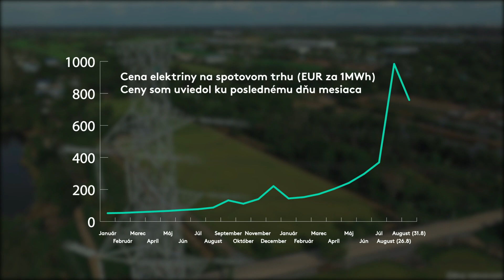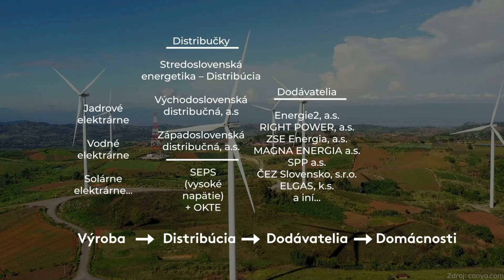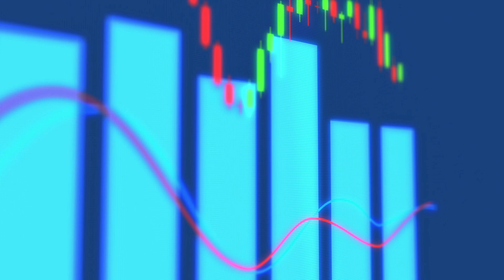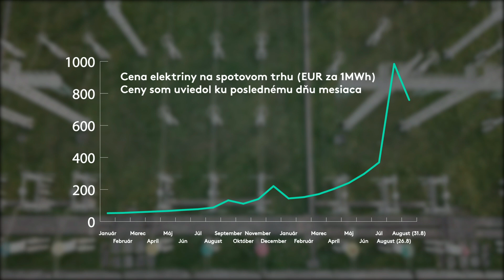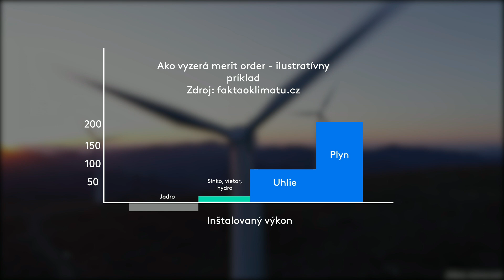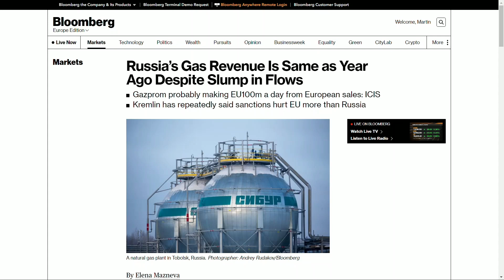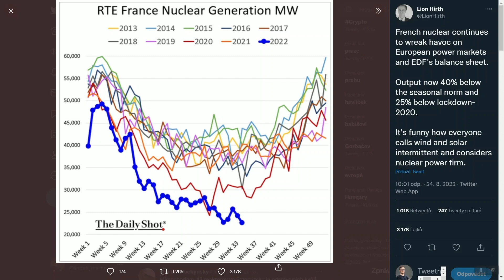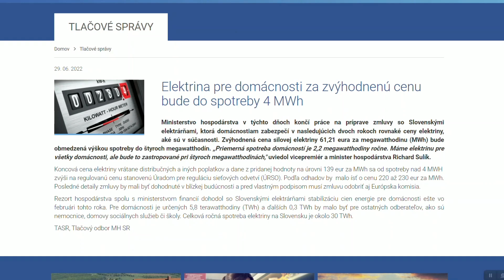Rusko, emisné povolenky, odstavené jadro. Prečo je elektrina tak DRAHÁ?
Cena elektriny dosiahla až 1000 eur za MWh, čo je niekoľkonásobok minuloročnej ceny. V tomto videu sa bližšie pozrieme na dôvody a či je za tým len Rusko a konflikt na Ukrajine. Okrem toho si popíšeme ako tento trh v Európe funguje. Rusko, emisné povolenky, odstavené jadro. Prečo je elektrina tak DRAHÁ?

Titulná foto: unsplash
Ilustračné videá: Videvo, Canva
Fotografie: SME, unsplash,